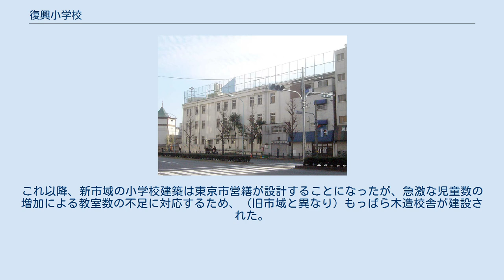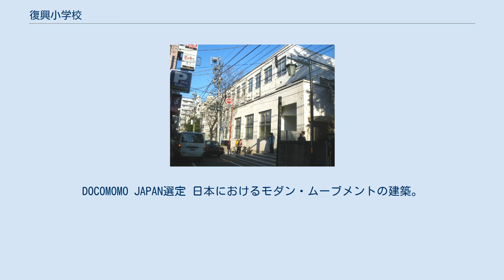復興小学校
復興小学校（ふっこうしょうがっこう）は、関東大震災で被災した小学校を、復興事業の一環として鉄筋コンクリート造（RC造）で再建したものを指す。
他の大規模災害後に建設された小学校を指す場合もある。
 以下の説明では、東京市の状況を中心に、復興小学校以外のRC造小学校等についてもふれる。
 従来、東京市の小学校建築は木造であったが、関東大震災の前から、RC造で建設する動きが始まっていた。
初めて実施されたのは、1922年竣工の林町小学校（ただし4教室のみ）で、震災までに、20校ほどが建設済み又は建設中であった。
 1923年に発生した関東大震災により、小学校も大きな被害を受けた。
市立小学校全195校のうち無傷で残ったものは2校にすぎず、約2/3が倒壊・焼失した。
 復興事業にあたり東京市は、耐震化・不燃化のため全面的にRC造を採用することに決定した。
設計は東京市臨時建設局が作成した統一規格による。
1924年（大正13年）6月11日に公布された「東京市立小学校復興建設費補給規程」に基づき、復興小学校の設計は東京市が一括して行い、建設費の補助が行われた。
 大正末から昭和戦前期に建設されたRC造の小学校建築は、次のように分類できる。
 これらの外観デザインについて、パラボラアーチなど表現主義的なデザインを採用したものもあるが、やがて装飾の無いインターナショナル・スタイルに統一された。
 日中戦争が長期化し、1938年（昭和13年）に建築資材が統制されるとRC造の小学校が建設されることはなくなった。
 1932年、郡部（荏原郡・豊多摩郡・北豊島郡・南足立郡・南葛飾郡）が東京市に編入され、35区（現在の東京23区に相当）となった。
これ以降、新市域の小学校建築は東京市営繕が設計することになったが、急激な児童数の増加による教室数の不足に対応するため、（旧市域と異なり）もっぱら木造校舎が建設された。
 新市域におけるRC造の小学校は16校で、編入前に建設済み、あるいは計画が進んでいたものに限られる（郡部で最初に建てられたのは1925年の寺島第一小学校である）。
2020年現在、言問小学校（墨田区）、広尾小学校（渋谷区）が現存している。
 坂本小学校 入口や階段室にアーチ状の造形を持つ。
 坂本小学校 画像その2。
 泰明小学校 入口や階段室にアーチ状の造形を持つ。
 広尾小学校 消防署が併設され、望楼と消防車の車庫が併設されていた。
復興小学校ではない。
 四谷第五小学校 現・吉本興業。
DOCOMOMO JAPAN選定 日本におけるモダン・ムーブメントの建築。
 ※以下のリストは例示（現存しているもの、2000年代以降に取り壊されたもの等）であり、復興小学校等を網羅したものではない。